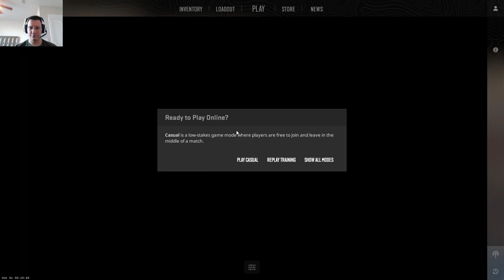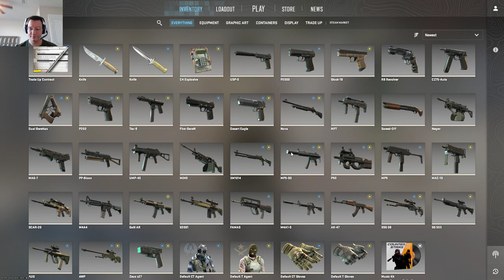Counter Strike 2: Escaping the Competition and Rising to the Top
In this video, we'll be teaching you how to escape the competition and rise to the top in Counter Strike 2.

Whether you're a beginner or an experienced player, this video will teach you the tips and strategies you need to win in CS2. We'll cover everything from strategic map positioning to efficient gunfire techniques. By the end of this video, you'll be a master of Counter Strike 2!